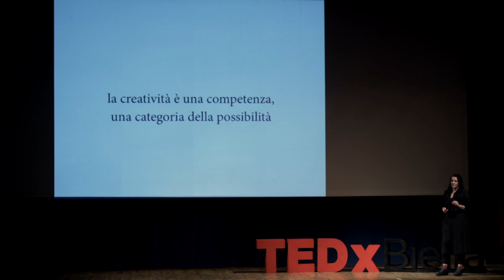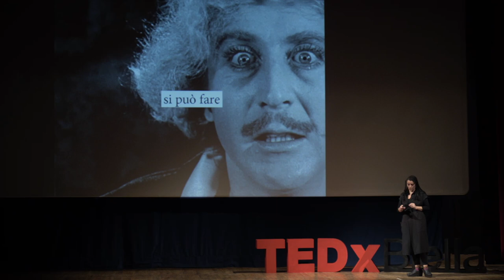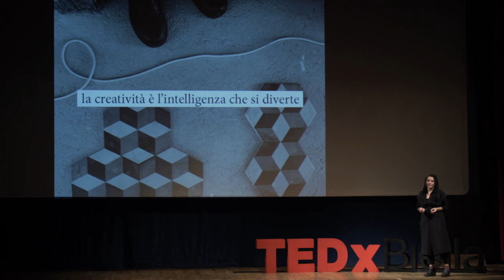La creatività? Chiedi alla polvere | Nicoletta Carbotti | TEDxBiella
Cercare la creatività e ritrovarla in mezzo alla polvere di un cantiere. L’architettura vive di una creatività plurale e corale che spesso resta anonima. Imparare a riconoscerla può essere un esercizio di crescita per tutti. Nicoletta Carbotti è un’architetta e designer. Il suo studio FattoreQ | fabbrica, fondato nel 2007 a Torino, ha firmato numerosi progetti in Italia e all’estero, alternando il proprio impegno tra lavori di architettura, graphic ed exhibition design e collaborazioni con il mondo dell’editoria e della musica pop. Nel 2009 ha ricevuto il Premio BiTicino per la domotica.

“Abbraccio totalmente la teoria giapponese del wabi-sabi che aiuta a cogliere la bellezza nell’imperfezione e ad apprezzare la semplicità e la transitorietà delle cose”. This talk was given at a TEDx event using the TED conference format but independently organized by a local community.